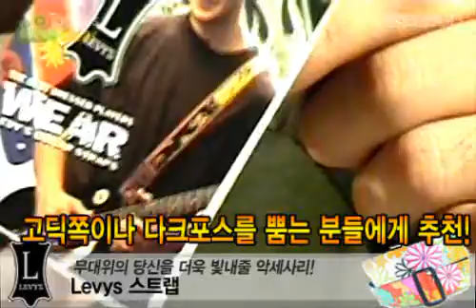[프리버드] 688회 Todays Gear Levys 스트랩 MPS2-109